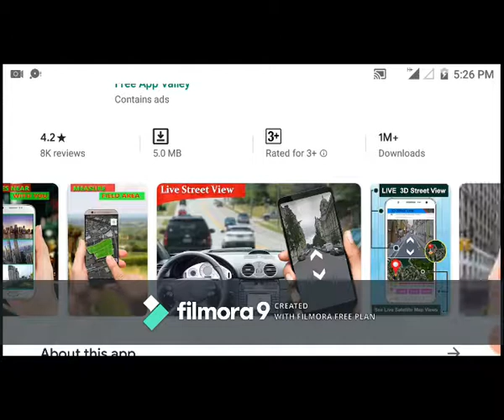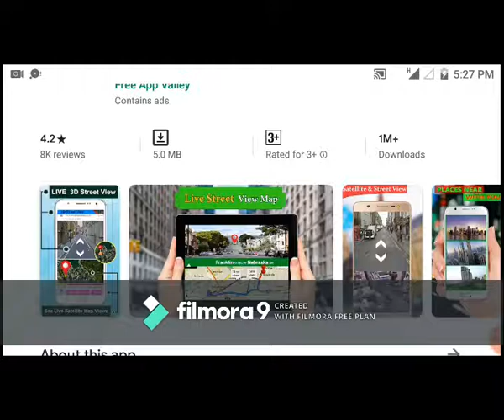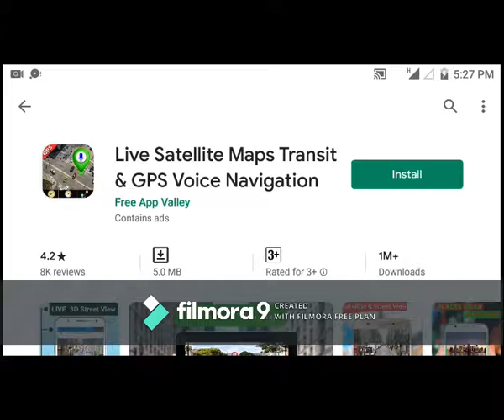LIVE TELECAST MAP GPS APP REVIEW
The Global Positioning System (GPS), originally NAVSTAR GPS,[1] is a satellite-based radionavigation system owned by the United States government and operated by the United States Air Force.[2] It is a global navigation satellite system (GNSS) that provides geolocation and time information to a GPS receiver anywhere on or near the Earth where there is an unobstructed line of sight to four or more GPS satellites.[3] Obstacles such as mountains and buildings block the relatively weak GPS signals.

The GPS does not require the user to transmit any data, and it operates independently of any telephonic or internet reception, though these technologies can enhance the usefulness of the GPS positioning information. The GPS provides critical positioning capabilities to military, civil, and commercial users around the world. The United States government created the system, maintains it, and makes it freely accessible to anyone with a GPS receiver.[4]

The GPS project was started by the U.S. Department of Defense in 1973, with the first prototype spacecraft launched in 1978 and the full constellation of 24 satellites operational in 1993. Originally limited to use by the United States military, civilian use was allowed from the 1980s. Advances in technology and new demands on the existing system have now led to efforts to modernize the GPS and implement the next generation of GPS Block IIIA satellites and Next Generation Operational Control System (OCX).[5] Announcements from Vice President Al Gore and the White House in 1998 initiated these changes. In 2000, the U.S. Congress authorized the modernization effort, GPS III. During the 1990s, GPS quality was degraded by the United States government in a program called "Selective Availability"; this was discontinued in May 2000 by a law signed by President Bill Clinton.[6]

The GPS service is provided by the United States government, which can selectively deny access to the system, as happened to the Indian military in 1999 during the Kargil War, or degrade the service at any time.[7] As a result, several countries have developed or are in the process of setting up other global or regional satellite navigation systems. The Russian Global Navigation Satellite System (GLONASS) was developed contemporaneously with GPS, but suffered from incomplete coverage of the globe until the mid-2000s.[8] GLONASS can be added to GPS devices, making more satellites available and enabling positions to be fixed more quickly and accurately, to within two meters (6.6 ft).[9] China's BeiDou Navigation Satellite System began global services in 2018, with full deployment scheduled for 2020. There are also the European Union Galileo positioning system, and India's NAVIC. Japan's Quasi-Zenith Satellite System (QZSS) is a GPS satellite-based augmentation system to enhance GPS's accuracy in Asia-Oceania, with satellite navigation independent of GPS scheduled for 2023.[10]

When selective availability was lifted in 2000, GPS had about a five-meter (16 ft) accuracy. The latest stage of accuracy enhancement uses the L5 band and is now fully deployed. GPS receivers released in 2018 that use the L5 band can have much higher accuracy, pinpointing to within 30 centimetres or 11.8 inches